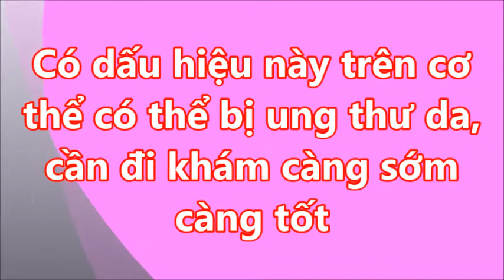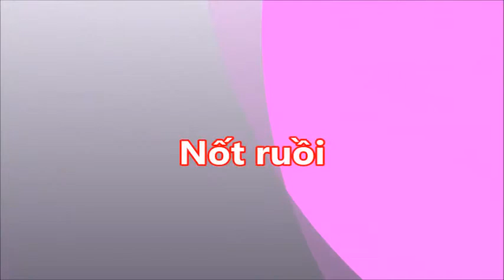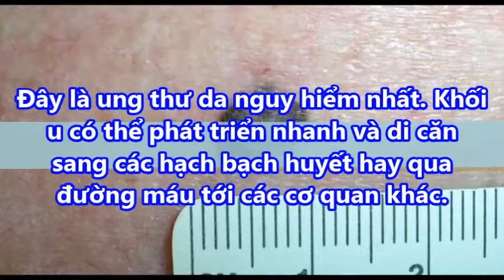Để cảnh giác, nhận biết và chữa "UNG THƯ DA" kịp thời bạn nên ghi nhớ những dấu hiệu khác thường sau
Để cảnh giác nhận biết và chữa ung thư da kịp thời bạn nên ghi nhớ những dấu hiệu khác thường sau#suckhoevalamdep,

Giống như ung thư biểu mô tế bào đáy, ung thư biểu mô tế bào vảy không gây chết người. Nhưng nó gây tổn thương và biến dạng da. Ung thư biểu mô tế bào vảy thường xuất hiện vùng da đỏ, có vảy và nổi lên giống như miệng núi lửa.

-  99% phụ nữ “điên cuồng” đi mua oxy già về trị mụn, dưỡng da, làm trắng răng sau khi phát hiện công dụng: